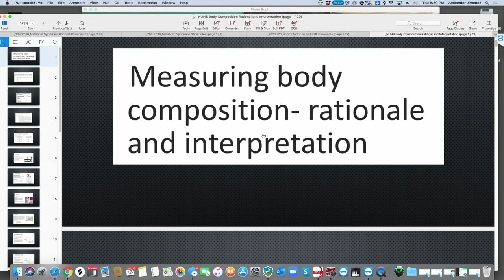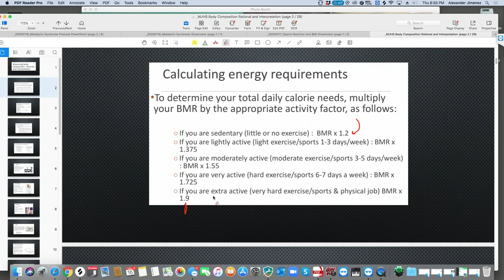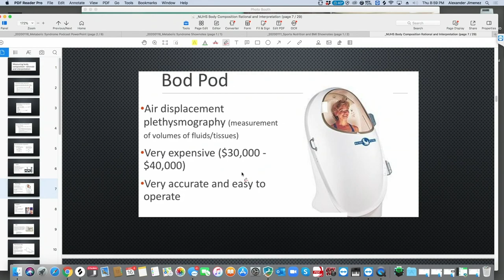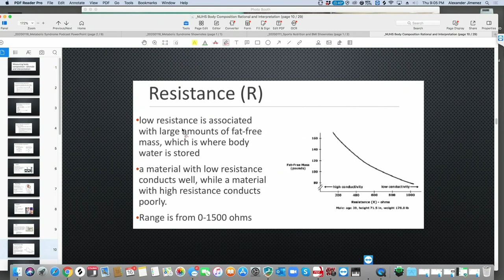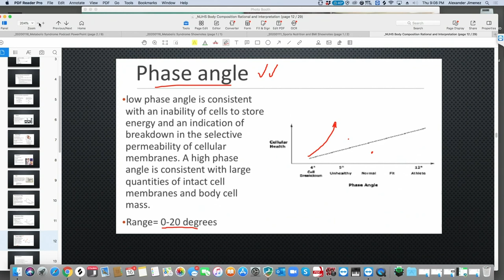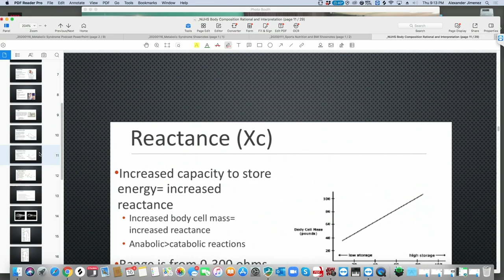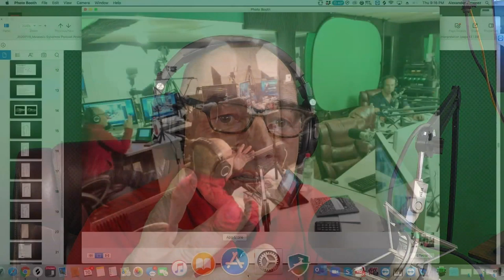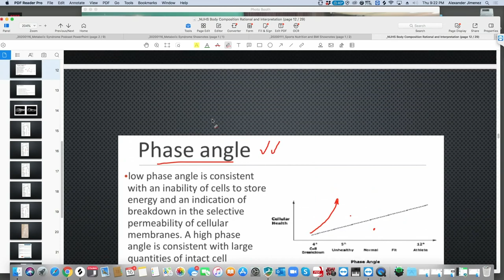BMI, BIA, & Body Compostion - El Paso, Tx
[00:00:08] All right. It's Mario and Alex time of the two favorite chiropractors for El Paso.
[00:00:21] We're gonna be focusing on BMI and Anthropometric measurements and measuring the body composition rationale and its interpretation.
[00:01:56] Interpretation of BMI as how people understand basal metabolic rate.
[00:02:05] Bottom line is, can you put your belt around your pants and can you tuck your shirt in?
[00:02:25] Let's say one of the things that we can do is we can start discussing calculating energy requirements because one of the things that we want to see is figuring out what's the best approach in terms of what we do. So this is a measurement that has occurred by height and weight. But when we do a BMR and we calculate this number, we typically want to get about a 1.2.
[00:03:33] The more active you are, the higher your metabolic rate is...And the studies are showing that the more active you are, the higher your metabolic rate is. It can go up to 1.9 from 1.2
[00:05:57] Sometimes, though, we use DEXA to test for bone density...We also have the body pod test.
[00:07:21] With the BMI, you're looking at weight divided by twice your height, your height squared.
[00:07:55] They even have the new InBody systems that are very popular that give you a nice ratio even of your hydration
[00:08:13] The BIA is where it's at... So now the studies are actually better and they're easier for people to do.
[00:09:09]  The BIA, they're portable. And you can see the resistance level and phase angle.
[00:10:06] Again, with BMI, there are a lot of discrepancies.
[00:12:22] There's a standard between a good 13 percent body fat and 29 percent body fat for females. Women typically have a larger number of between 18 and 29 percent body fat.
[00:17:07] It shows the inability of the cell to store energy.
[00:18:09] Go to a professional and get your BMR and BMI done.
[00:20:34] With most trainers, you have a baseline so you know how you're improving.
[00:21:23] Just a simple waist measurement is so powerful.
[00:24:44] Dr. Mario Ruja and Dr. Alex Jimenez talk about BMI. BMI gives a better measurement between the chest and the waist as they used a wrestler who is getting ready for a competition.
[00:26:31] Dr. Ruja explains how BMI is sport’s specific and talks about how MMA fighters get ready for a match.
[00:28:09] Dr. Jimenez explains to Dr. Ruja how an athlete’s body reacts when they get ready for competition.
[00:29:15] Recovery is very important for athletes and how a person should train for competition.
[00:30:53] Dr. Ruja answers that kids are being more active in sports.
[00:31:05] Dr. Ruja explains that he and Dr. Jimenez are trying to help the parents and the kids.
[00:31:35] Dr. Ruja informs on why sports functional medicine is important.
[00:32:05] Dr. Ruja explains why he wants to be a cognitive coach.
[00:32:08] Dr. Ruja tells Dr. Jimenez on why he wants to teach people not to get injured.
[00:32:24] Dr. Jimenez asks Dr. Ruja about what these test do for his patients.
[00:32:46] Dr. Ruja explain why rest and recovery is important to the body.
[00:34:13] Dr. Jimenez explains how BIA is highly important for everyone.
[00:34:56] Dr. Jimenez briefly explains how they can see the changes in a person’s body.
[00:35:05] Dr. Jimenez explains how they use phase angles for a person’s health and informs us about how children need to be active. He explains how BMI is being used in research centers, colleges and around the town.
[00:37:10] Dr. Ruja talks about how everyone should get a seasonal scan of their weight and Dr. Jimenez agrees.
[00:38:20] Dr. Jimenez talks about how El Paso was consider the fattest and sweatiest town and explains that now with technology it is no longer the fattiest and sweatiest town.
[00:39:23] Dr. Ruja explains how everyone can understand that BMI and health is important to be discuss with the family.
[00:41:04] Dr. Jimenez explains that they have the technology and that parents are the educators.
[00:41:22] Dr. Jimenez explains how parents are thinking about their children and the steps that they need to take to ensure their kids health.
[00:42:11] Dr. Jimenez talks about how he and Dr. Ruja about how they use the equipment for their practices and uses the example of a car.
[00:42:11] Dr. Ruja agrees.
[00:43:16] Dr. Ruja briefly mentions what the year 2020 has in stored.
[00:43:26] Dr. Ruja briefly explains that functional medicine and how it can educate the community.
[00:43:43] Dr. Jimenez is looking forward to continue the discussion about BMI.
[00:43:53] Dr. Jimenez briefly explains why they are the best in El Paso.
[00:44:04] Dr. Jimenez ask Dr. Ruja a question.
[00:44:07] Dr. Ruja jokes a bit with Dr. Jimenez.
[00:44:11] Dr. Ruja jokes about people shutting him down and Dr. Jimenez laughs.
[00:44:16] Dr. Jimenez and Dr. Ruja closes the podcast